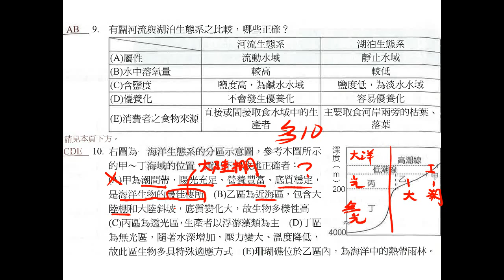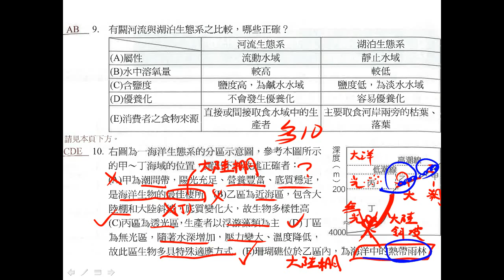t10701高二進度考ch6 3多選10二數new